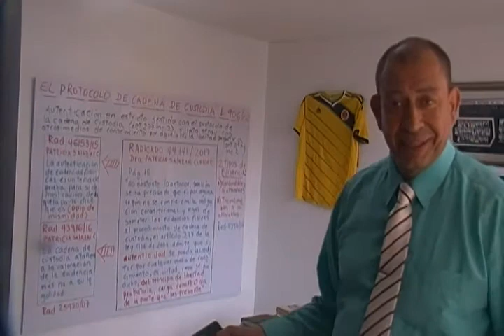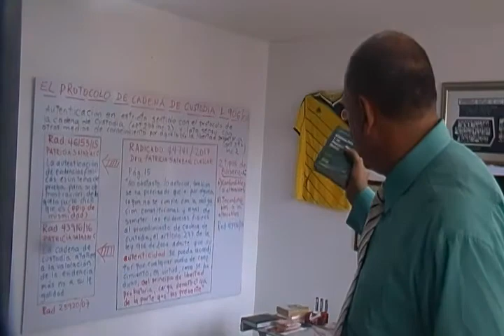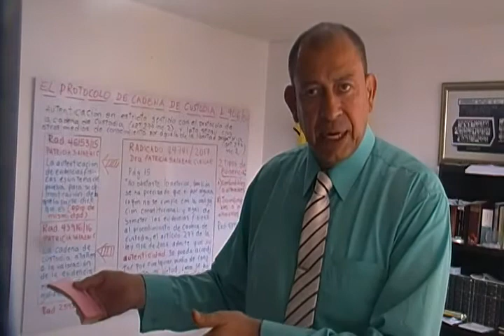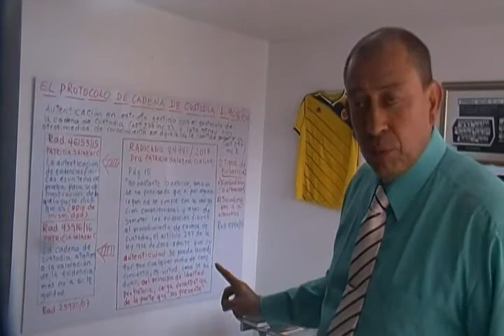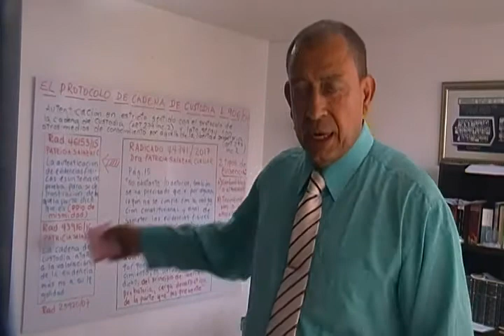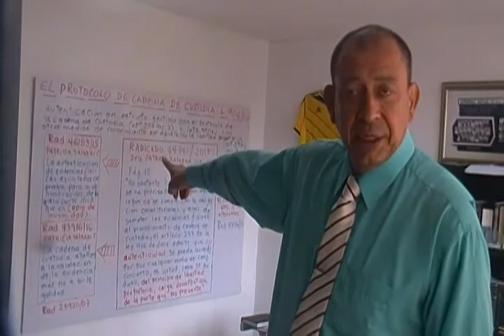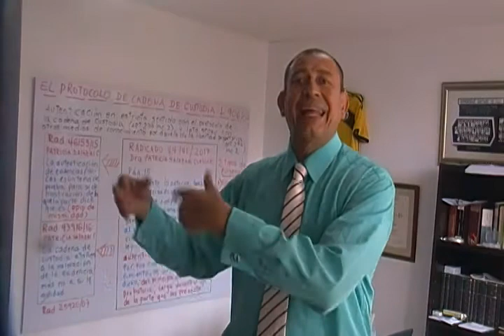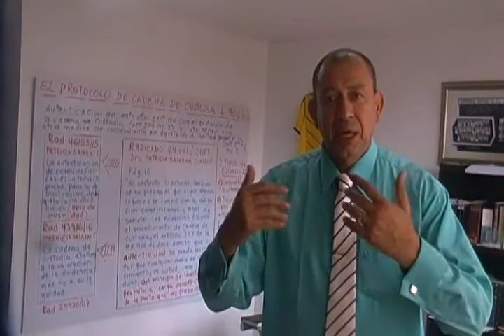Falta cadena de custodia se puede perder el caso. Ver Rad. 44741/17, Patricia Salazar C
En este vídeo conferencia abordo el tema de la evidencia física. Para ello me apoyo en las sentencia radicados 46153/15, 43916/16 y 44741/17.